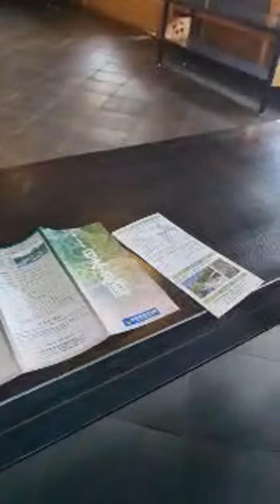歓楓亭 日本庭園 国営昭和記念公園